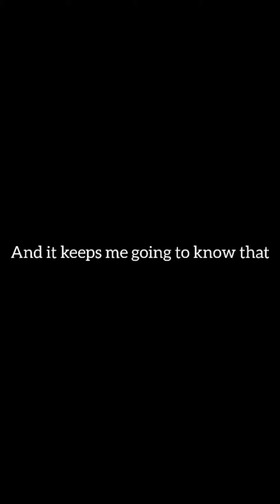No matter what you got me, I GOT YOU - Second + Extended Final chorus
Well this is going to be the last version I'll make. I will not be making the remix versions. I am also aware that it's not in shorts format, as it exceeded a minute. Hopefully YouTube extends the shorts durations 😈